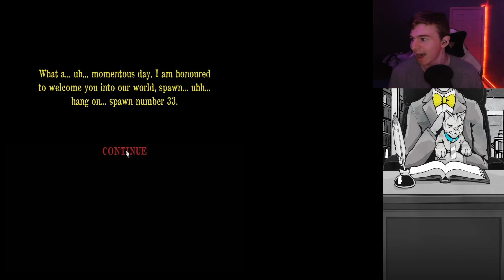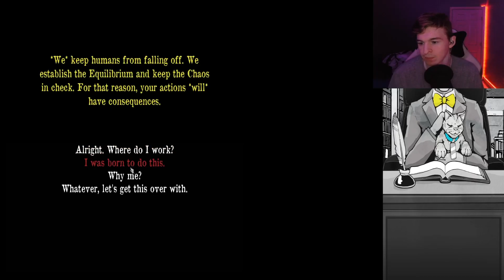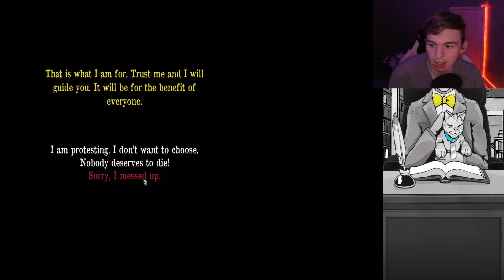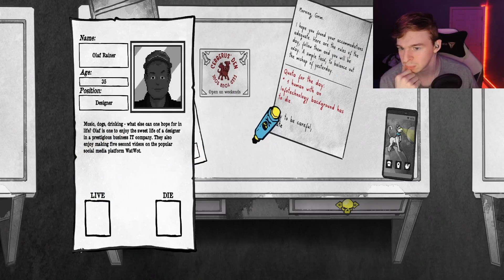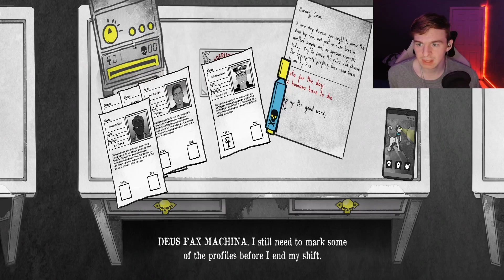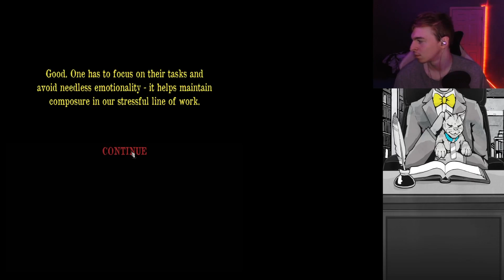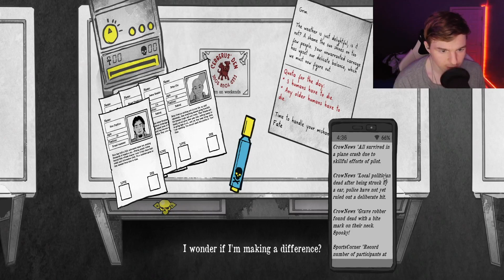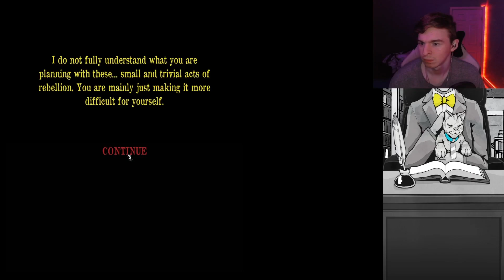I AM DEATH/Death and Taxes Part 1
Subscribe to the channel and like the video if you enjoy my content. be sure to stay tuned for more videos, and check out my socials down below for more info about videos
Socials:
Twitch.tv/trenexus_tv
music used in this video